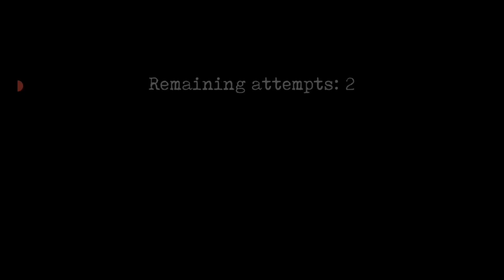FINALLY I ESCAPED FROM DANGEROUS PRISON | MR MEAT 2 - TUNNEL ESCAPE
IN THIS VIDEO :-  Finally i escaped from dangerous prison | mr meat 2